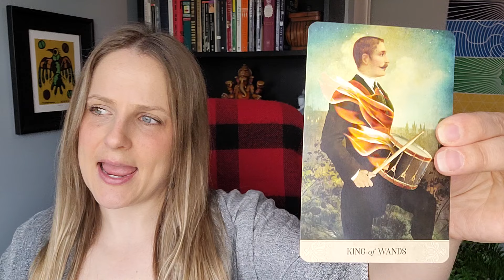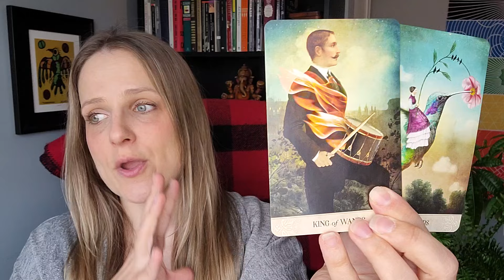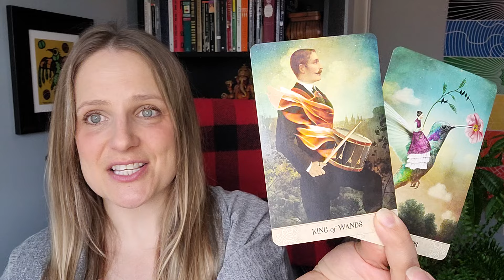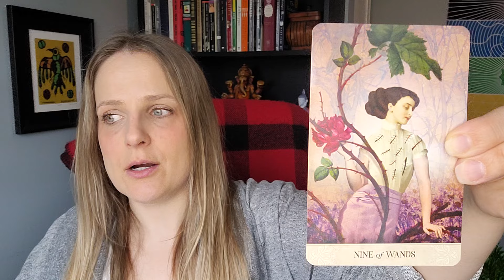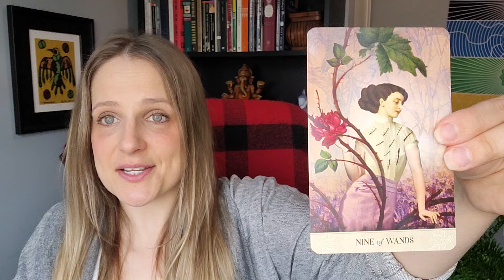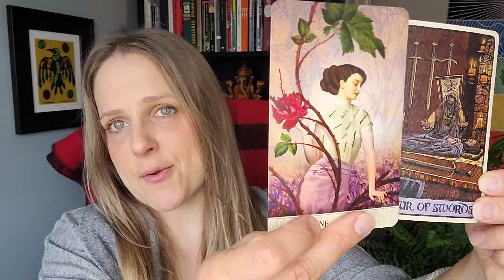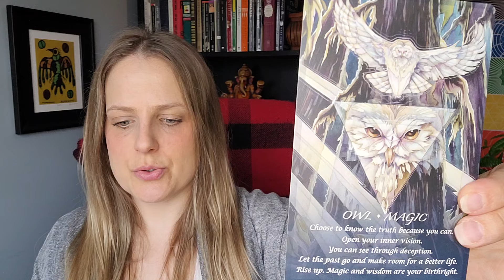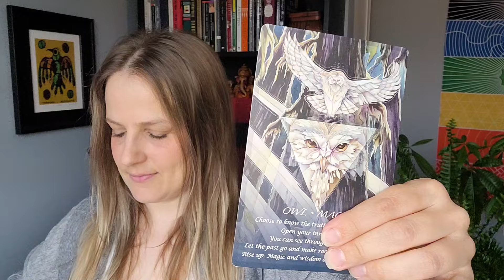Aquarius - Release the Past so You Can Take Flight! May 12-18, 2024